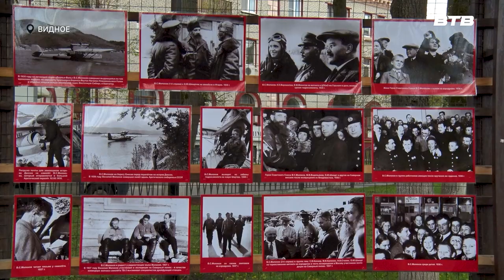ГЕРОЙ ОКРУГА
В сквере «Юность» состоялось торжественное открытие выставки, посвященной Герою Советского союза полярному летчику Василию Молокову. 53 фотографии экспозиции рассказывают от жизни авиатора и «челюскинской эпопеи», которой в этом году исполняется 90 лет